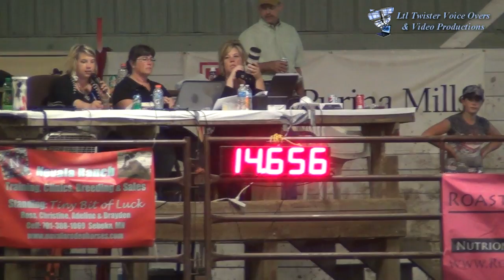Adeline Nevala racing Aire to Coaltown in the Open Division - Racing for Dollar$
Adeline Nevala racing Aire to Coaltown in the Open Division barrel race at the Rocking D's Racing for Dollar$ event on Saturday, June 23, 2012. This event was held at the Strait Rail Ranch in Nevis, MN.
~All Ltl Twister videos are recorded and produced in true high definition. For best viewing quality change the YouTube video quality setting to 720p.~